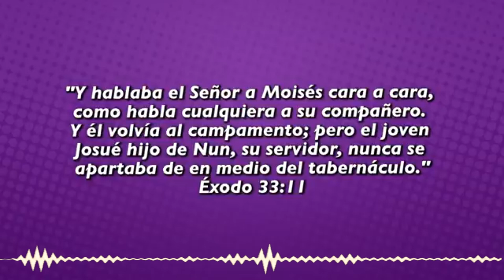💯 Viva por la fe | ☕ Café Espiritual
Si usted se encuentra abatido, desanimado, enfermo, se encuentra depresivo, vacío ha perdido las ganas de vivir y quiere una renovación para su vida, necesita de una cura interior, este domingo estaré orando por usted en Hollywood a las 10:00 am en el 5600 de Santa Monica BLVD con parking para todos. Totalmente gratis. Y estoy seguro que su vida cambiará. Les espero.